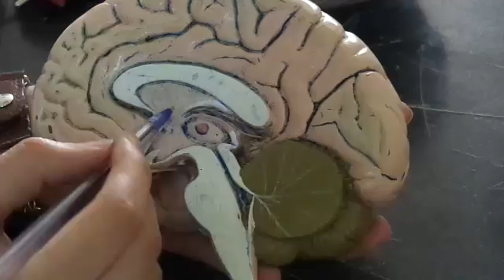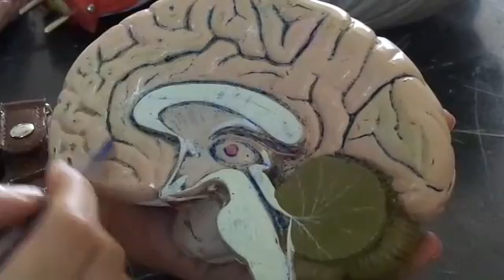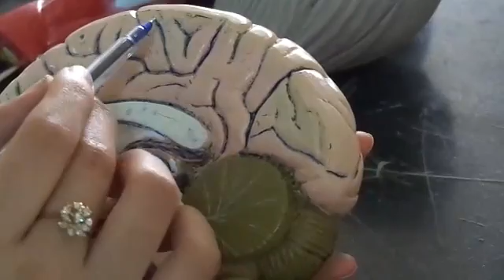Anatomy:Cerebral hemisphere/medial surface